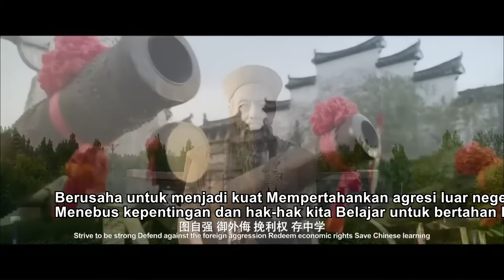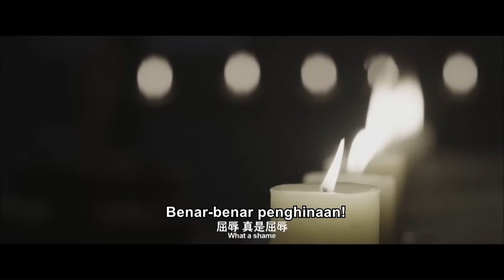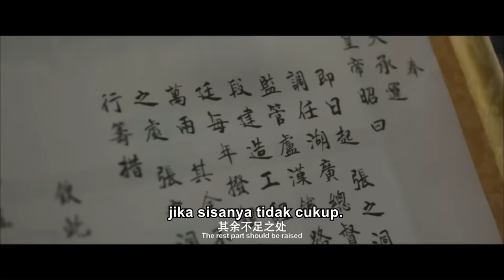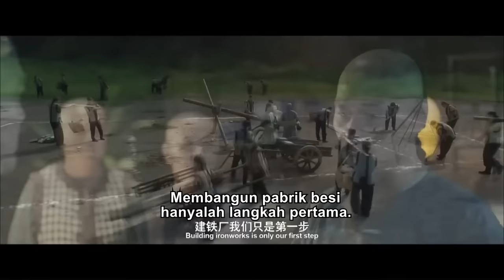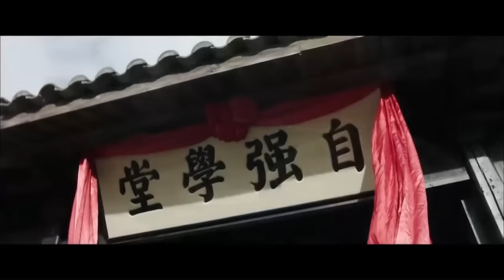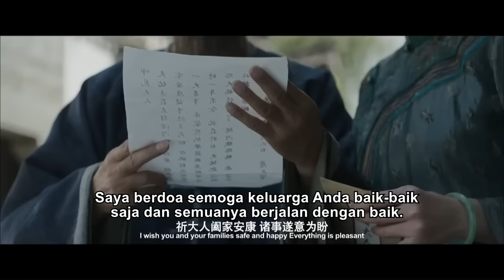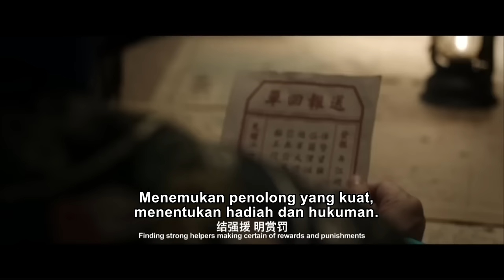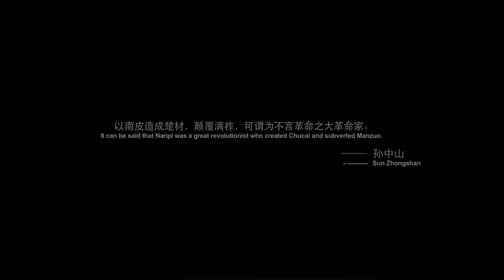【Kelahiran dan kehancuran sebuah legenda】Zhang Zhidong | film cina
Kehidupan legendaris Zhang Zhidong, menteri paling penting yang berkontribusi pada akhir Dinasti Qing di Tiongkok. Seorang pria yang mengabdikan hidupnya untuk reformasi pendidikan dan penyelamatan industri negara. Dia mendirikan banyak industri berat militer dan lembaga pendidikan, yang memiliki dampak besar dan luas pada generasi berikutnya. Namun, pada akhirnya, ia menjadi putus asa dan mengecewakan dinasti Qing, bahkan menghancurkan dinasti yang telah ia bangun dengan tangannya sendiri.